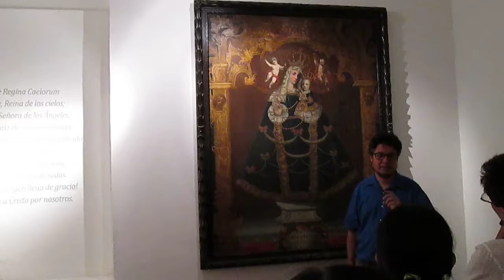Virgen de los Remedios 16-III-15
A cargo del egresado de Maestría en Historia de Arte, Dr. Eduardo Vásquez en el Palacio Arzobispal de Lima (Perú).